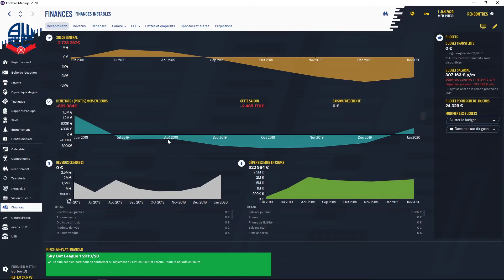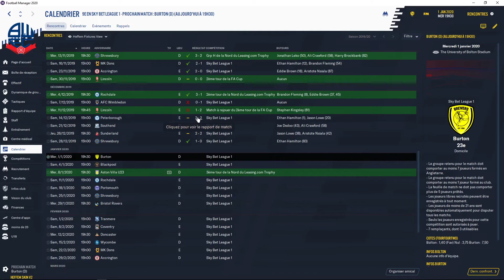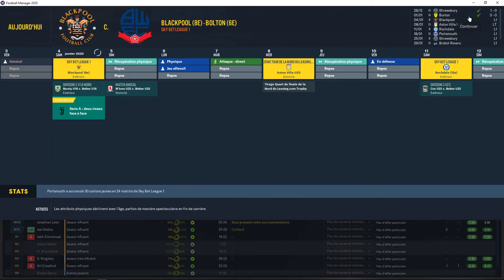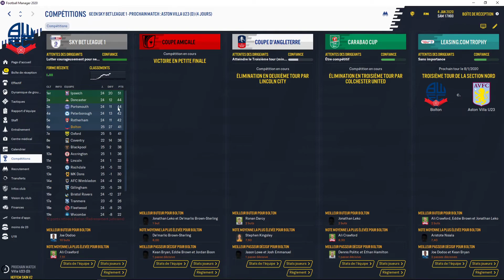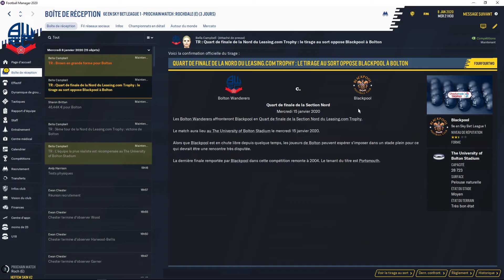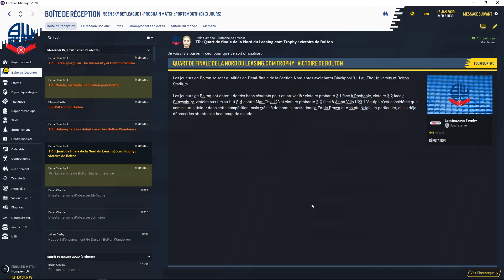FM 20 : BOLTON #8 A-t-on VRAIMENT Besoin D'une RECRUE ??? (Mercato Hivernal)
Viens nous rejoindre dans cette carrière avec BOLTON WANDERERS sur FM 20, Dans cet épisode on attaque la deuxième partie de saison ET le mercato hivernal